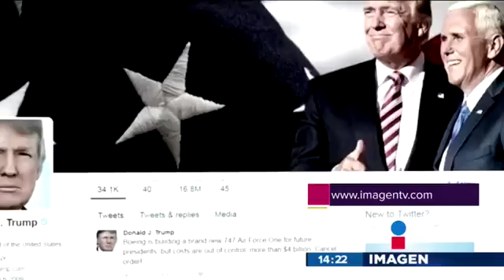México no está preparado para la política de Trump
Si Donald Trump cumple con su propósito respecto al TLCAN, México estaría en dificultades.